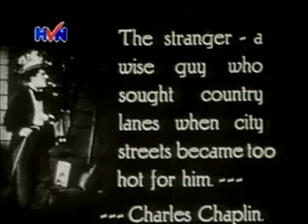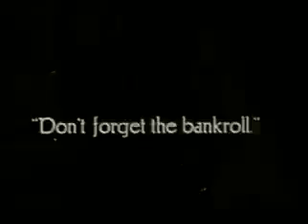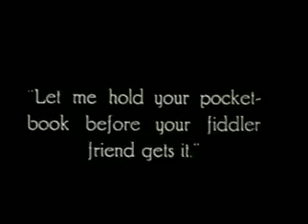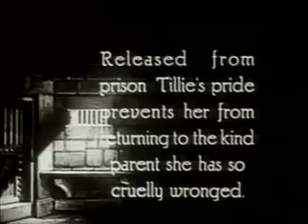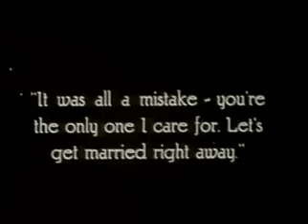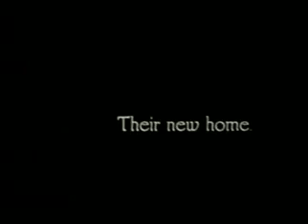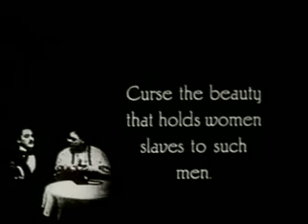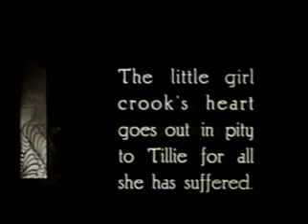查理卓别林的“蒂莉丝的浪漫”